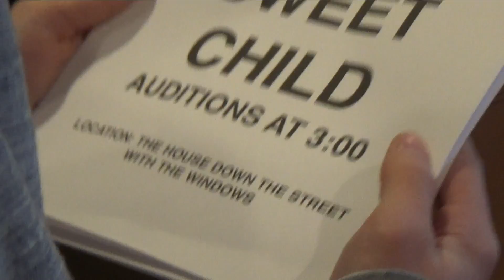The Wonderful Life of Wilburt Finklestein - Ep 001 "Pilot"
Wilburt Finklestein uses the money he made by going viral on YouTube to hire a film crew document his life.